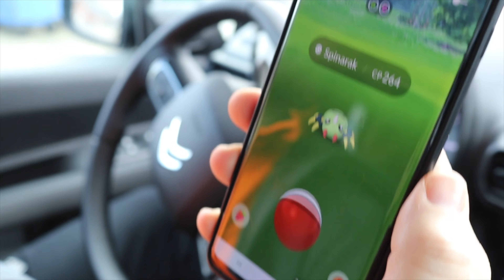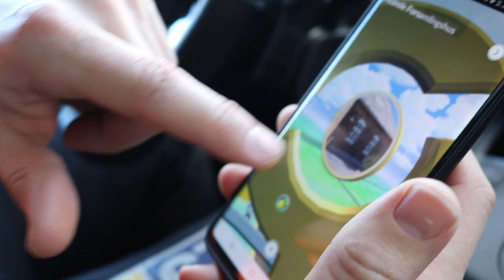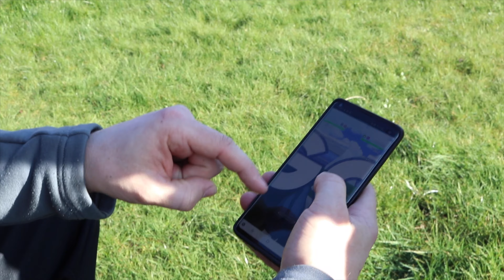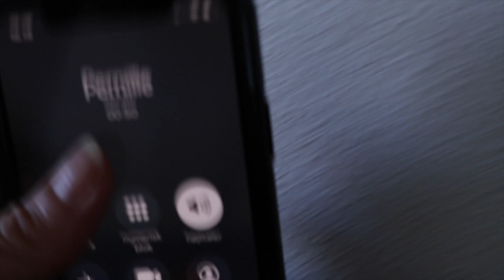SOMMERHUS HOUSETOUR / POKEMON GO?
❗️❗️❗️ Har i husket at tjekke vores webshop ud? Gør det via nedenstående link ❗️❗️❗️

Tusind tak fordi i så med, også ses vi snart igen! ☺️